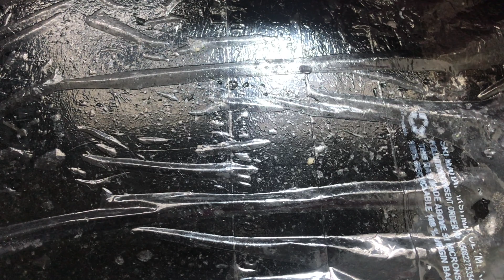Healthy & crispy evening snacks || JAIMA’S KITCHEN